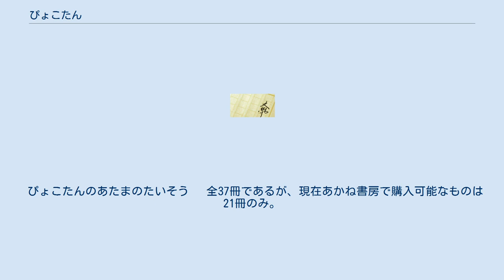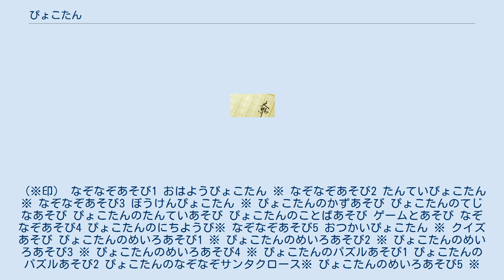ぴょこたん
ぴょこたんはこのみひかるの児童書シリーズ。
また、その主人公の名前である。
 その多くはあかね書房から出版されている。
 1977年9月「なぞなぞあそび１　おはようぴょこたん」で初登場。
なぞなぞや迷路などが大好きなウサギの男の子ぴょこたんが日常生活を送ってゆく中で様々ななぞなぞが出題される、というものだった。
その後「ぴょこたんの頭のたいそうシリーズ」として、なぞなぞの他、迷路、間違い探し、パズル、絵探し等様々な頭の体操を取り扱うようになり、ストーリーも仲間と日常生活を送る他、異世界に冒険へ出かけたり、悪者と対決したりと多岐にわたるようになった。
「おはようぴょこたん」はミリオンセラー。
 現在、あかね書房で入手可能なものには※をつけた。
 ぴょこたんのあたまのたいそう　 全37冊であるが、現在あかね書房で購入可能なものは21冊のみ。
（※印） なぞなぞあそび1 おはようぴょこたん ※ なぞなぞあそび2 たんていぴょこたん ※ なぞなぞあそび3 ぼうけんぴょこたん ※ ぴょこたんのかずあそび ぴょこたんのてじなあそび ぴょこたんのたんていあそび ぴょこたんのことばあそび ゲームとあそび なぞなぞあそび4 ぴょこたんのにちようび※ なぞなぞあそび5 おつかいぴょこたん ※ クイズあそび ぴょこたんのめいろあそび1 ※ ぴょこたんのめいろあそび2 ※ ぴょこたんのめいろあそび3 ※ ぴょこたんのめいろあそび4 ※ ぴょこたんのパズルあそび1 ぴょこたんのパズルあそび2 ぴょこたんのなぞなぞサンタクロース※ ぴょこたんのめいろあそび5 ※ ぴょこたんのなぞなぞなつやすみ ※ ぴょこたんのなぞなぞ十二支あそび ※ ぴょこたんのスポーツなぞなぞ ぴょこたんのなぞなぞ一ねんせい ※ ぴょこたんのまちがいえさがし1※ ぴょこたんのおばけめいろ1 ※ ぴょこたんのおばけめいろ2 ※ ぴょこたんのめいろランド１ねんせい ぴょこたんのおばけめいろ3 ※ ぴょこたんのまちがいえさがし2 ※ ぴょこたんのかくしえあそび　1 ぴょこたんのまちがいえさがし3 ※ ぴょこたんの大ぼうけんめいろ※ ぴょこたんのまちがいえさがし一ねんせい※ かくしえめいろ ぴょこたんとゴミラン めいろかいじゅうがやってきた ぴょこたんとなぞのうちゅうじん まちがいえさがし ぴょこたんのまじょたいじ ぴょこたんの単行本 ぴょこたんのジャンボえほん おでかけぴょこたん ぴょこたんのゲームえほん その他 ※成美堂出版のものは成美堂出版編集部によって編集されたものである。